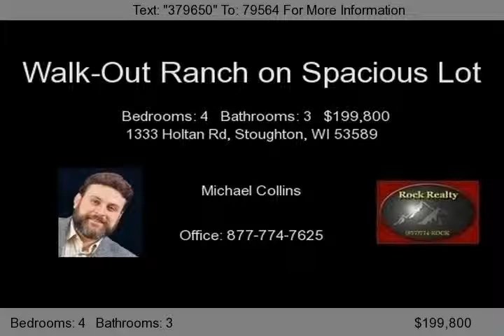1333 Holtan Rd, Stoughton, WI 53589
Fantastic 4 bedroom home on quiet street. 3 full bathrooms, first floor laundry and walk-out basement. Wood burning stove and workshop in finished lower level. Circle driveway. What a great value!...